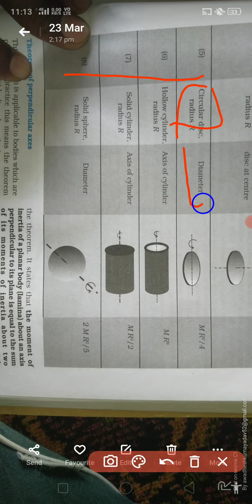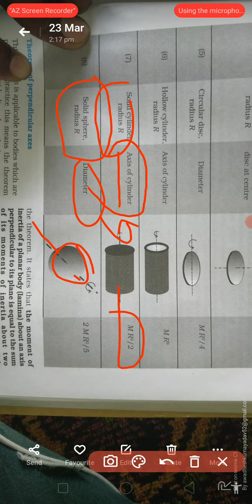moment of inertia ✨👁️✍️✍️☔☔☔☔☔